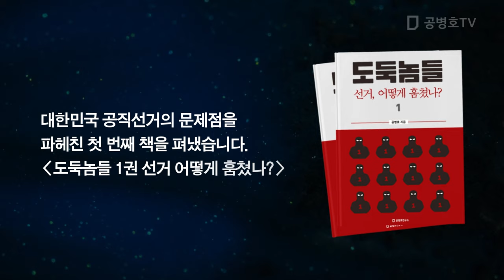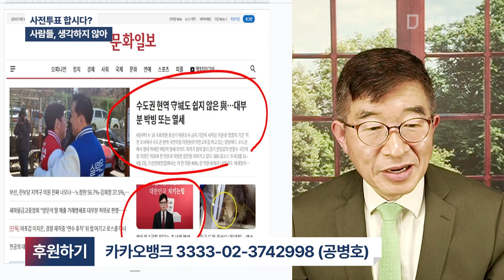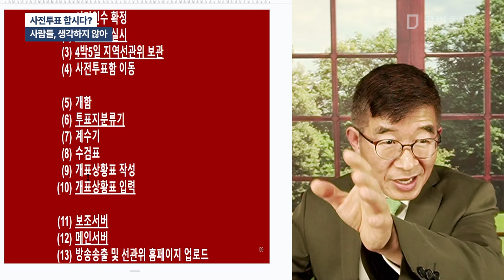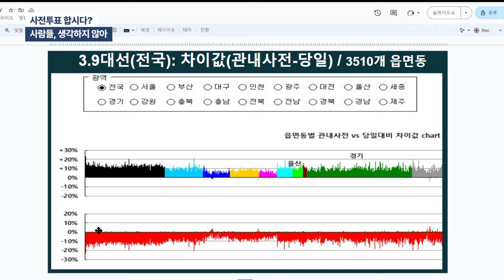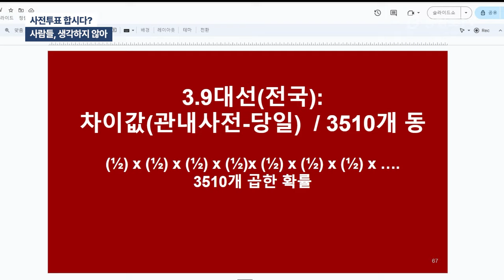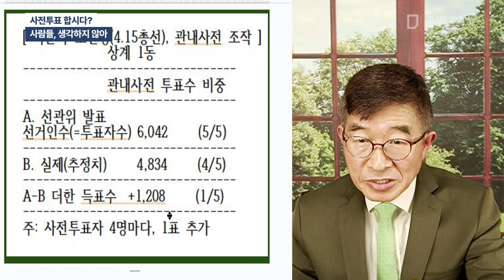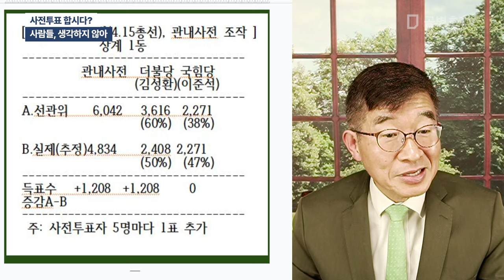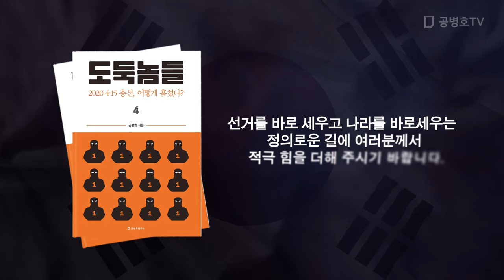사전투표 합시다? / 사람들, 생각하지 않아 [공병호TV]